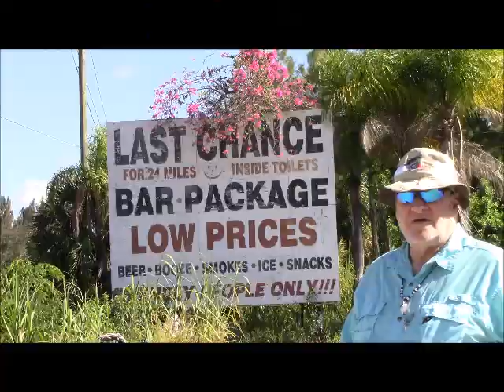Demon of the Overseas Highway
Ad-libbed farce about a demon on 'The Stretch.'